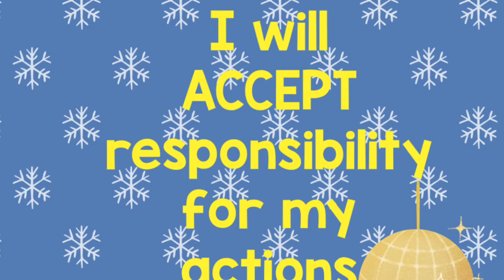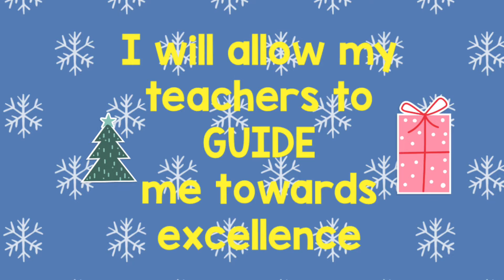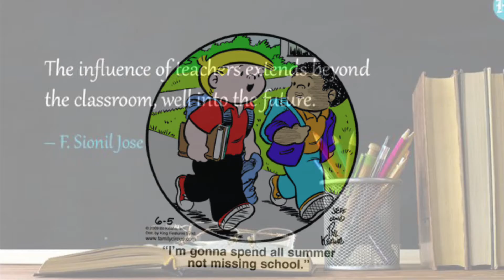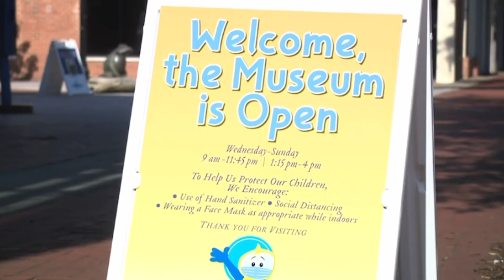CrES Morning Announcements 12/3/2021